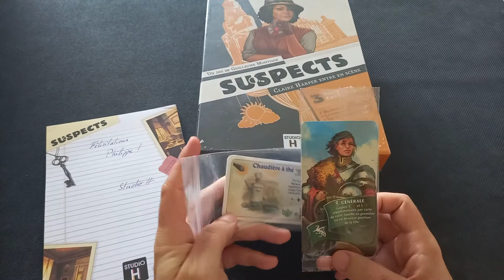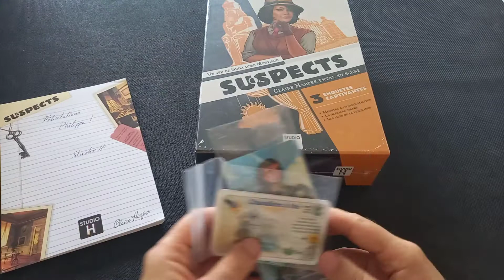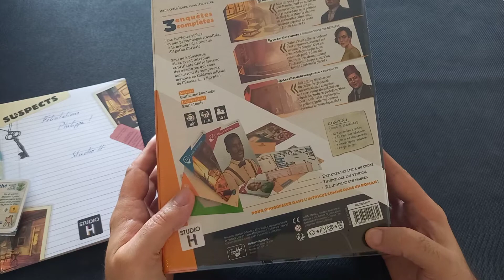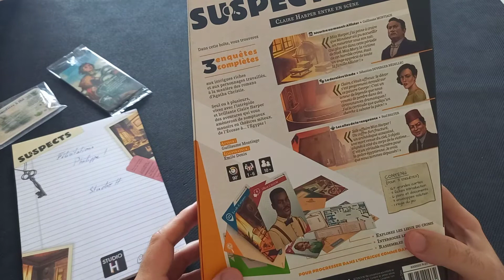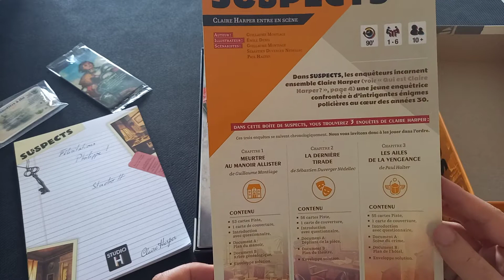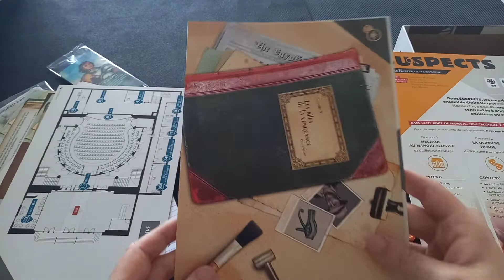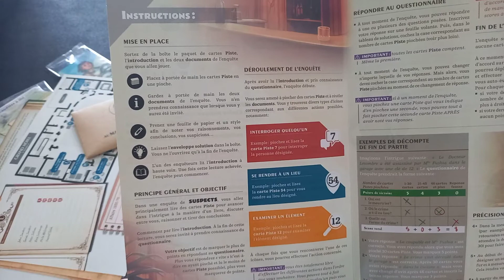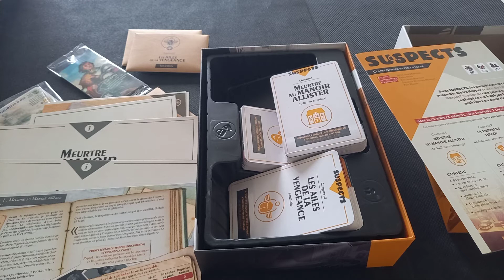Unbox Suspects le jeu d’enquête. Découvrez avec moi le contenu.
Jeu reçu via l'éditeur dans le cadre d'un jeu concours, un mot sympa et quelques goodies en plus.

Je vous propose de découvrir le matériel avec moi.